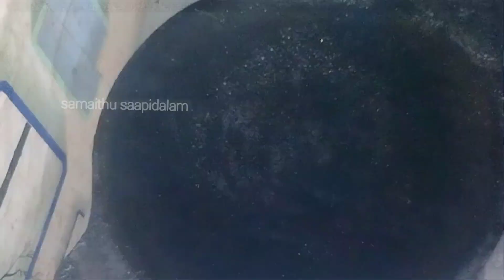கம்பு இட்லி வெங்காய சட்னி || Kambu itly onion chutney in Tamil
உடலுக்கு குளிர்ச்சி தரும் கம்பு இட்லியும் வெங்காய சட்னியும் இப்படி செய்து பாருங்க